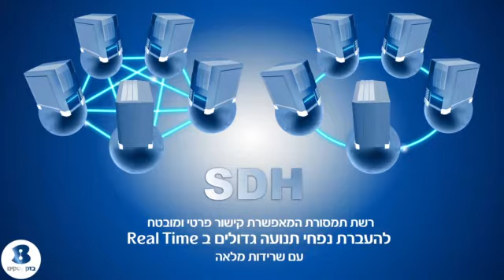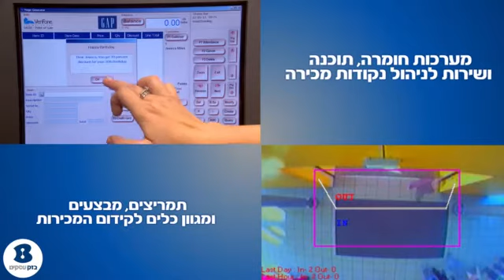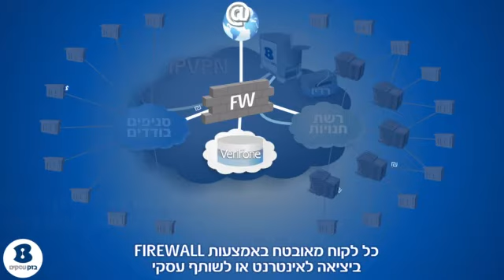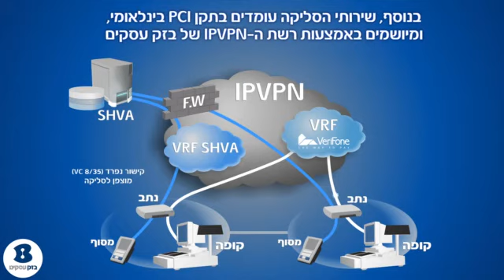ווריפון - פתרונות תקשורת ברשתות סחר וקמעונאות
כל מה שרשת קמעונאית צריכה לניהול מרכזי ודיגיטלי.